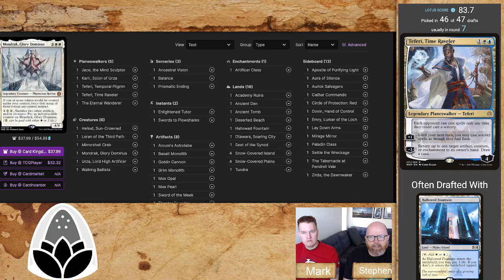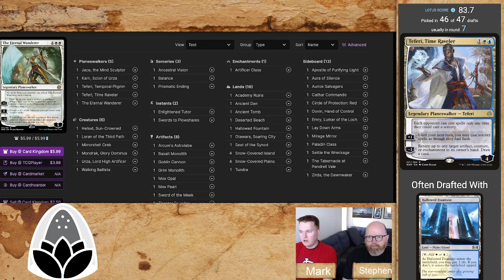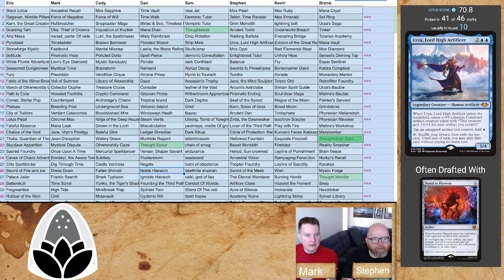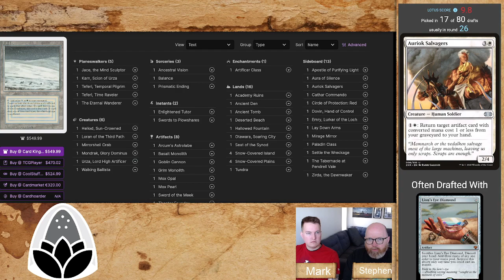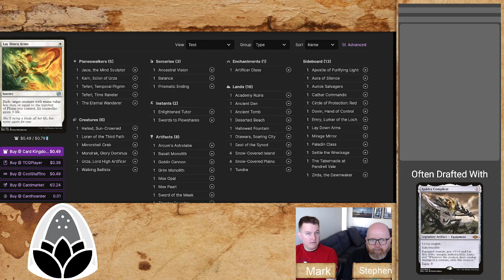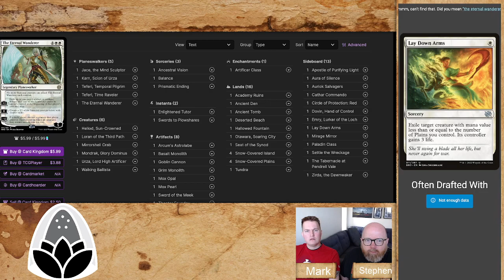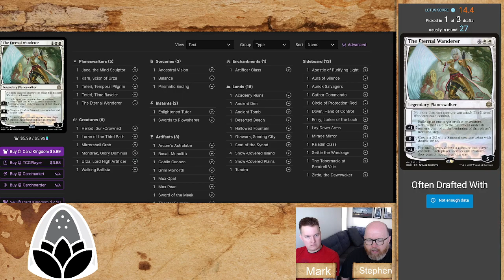St Lotus Presents 3 Recap: Stephen Hagan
Hear Stephen talk about St Lotus Presents #3, and all the thoughts on being the best Zirda drafter you can be.